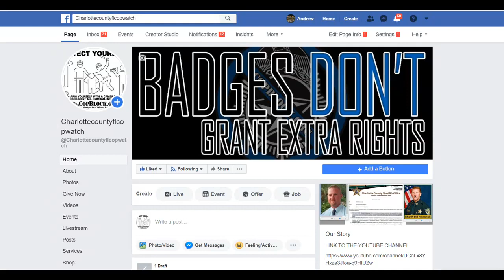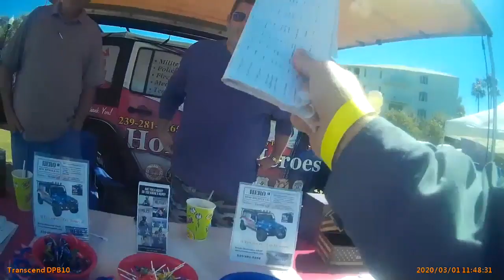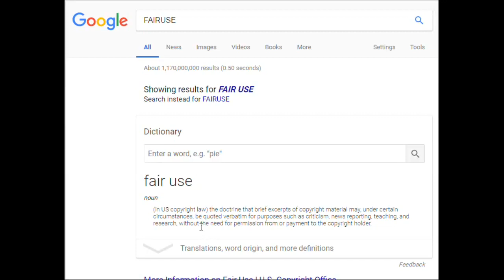COPWATCH TELLS VETERANS ABOUT CHARLOTTE COUNTY,SHERIFF ILLEGAL LIST OF GUN OWNERS.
AUDIT,COPWATCH